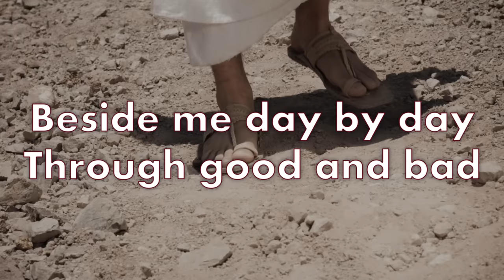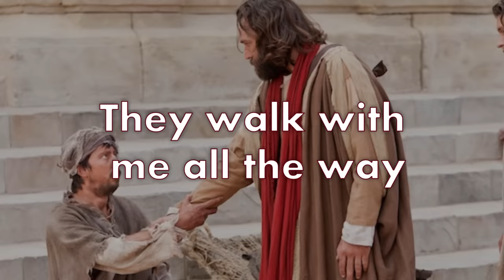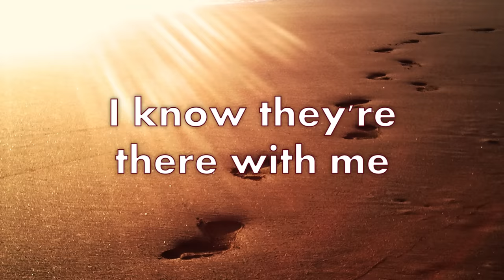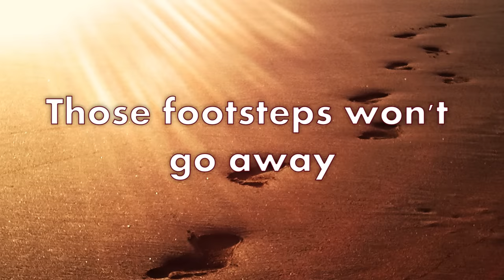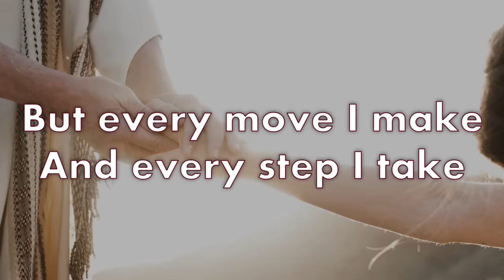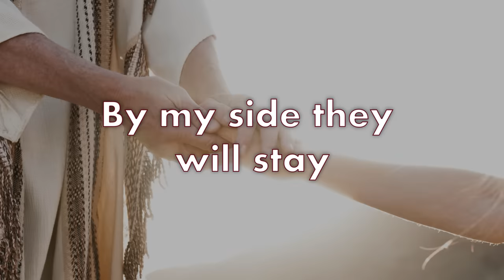FOOTSTEPS -- Written by Steve Taylor and Heather Taylor, Sung by Blasio Pinto, Music Ashwin.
Footsteps walking with me written by Steve taylor and Heather taylor
cover by Blasio Pinto.